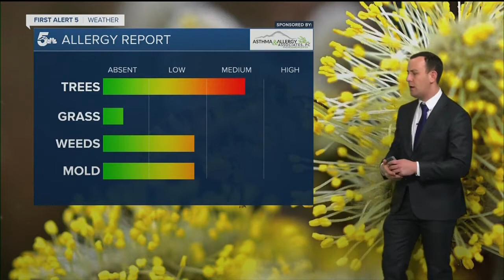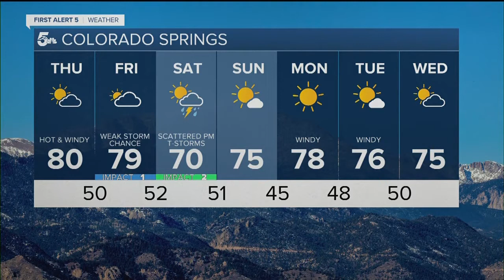Hot and windy today with a few strong storms out east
We're looking at a hot and dry forecast across most of southern Colorado. Behind all the cold and rain from earlier this week, we'll see more sunshine today and strong southerly winds, some of which will come off the mountains as downslope flow.